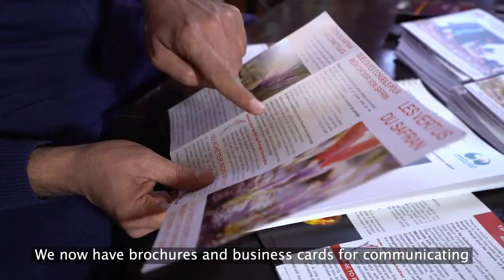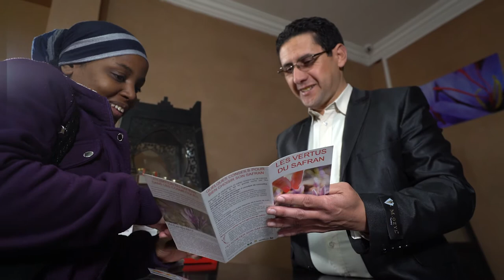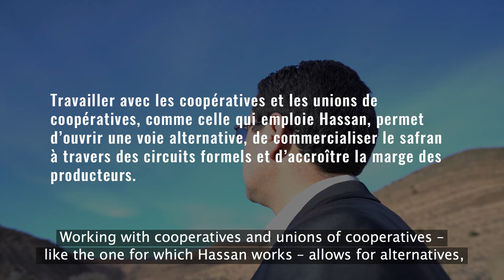Saffron (Morocco): In search of new clients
In Taliouine, in the south of Morocco, some 3,000 families grow saffron, an important source of revenue for most of them.

Saffron is commercialised in a relatively informal way through a few intermediaries who work together and set the saffron prices in the weekly souks.

Working with cooperatives and unions of cooperatives allows for alternatives, commercialising saffron through formal circuits and boosting the producers’ margins.